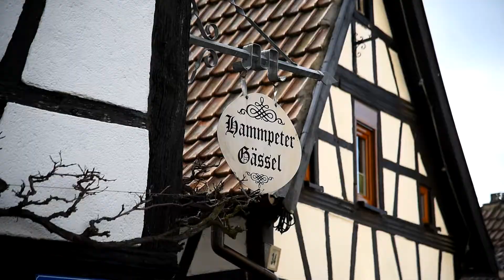Die Metropolregion Rhein-Neckar - Lachen-Speyerdorf (Rheinland-Pfalz)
Der Name lässt es vermuten: Die beiden Dörfer Lachen und Speyerdorf gehörten nicht immer zusammen. Heute aber, süd-östlich von Neustadt, sind die Dörfer vereint und bilden das größte der neun Weindörfer - mit 18 Quadratkilometern und über 5.000 Einwohnern.

Zwei Drittel der Fläche sind Weinberge und Wiesen. „Lache“ ist eine alte Bezeichnung für ‚kleines Gewässer’ und „Spiridorf“ steht für die Nähe zu Speyer und dem heutigen Speyerbach. Lachen-Speyerdorf ist wie andere, schon zur Zeit Karl des Großen (774 n. Chr.) urkundlich erwähnte Nachbardörfer älter als die Stadt Neustadt an der Weinstraße. Wie in fast allen eingemeindeten Orten belegen zahlreiche prähistorische Bodenfunde eine früher Besiedlung. Der ländlich-bäuerliche Charme des Weindorfes resultiert aus seinen kunstvollen Fachwerkbauten, deren Stil nach den germanischen Stämmen der Alemannen und Franken benannt ist, welche den Kelten, den Nemetern und Römern in der Besiedlung unserer Region folgten.